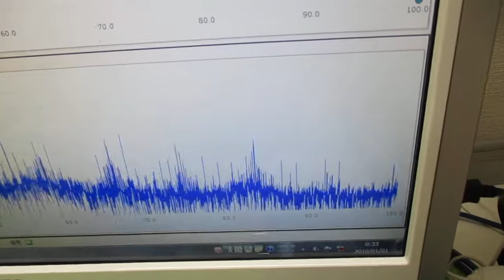オリジナル超音波実験 ultrasonic-labo